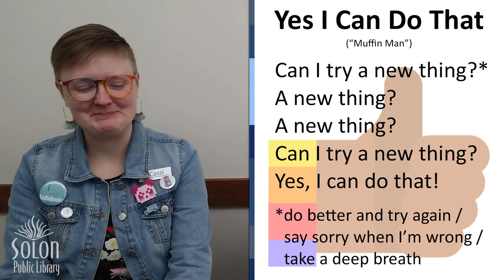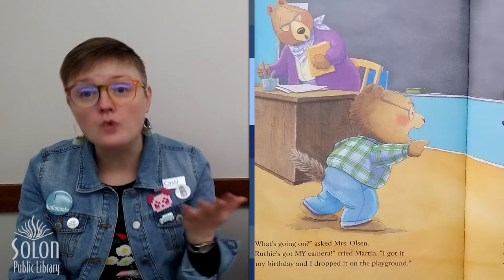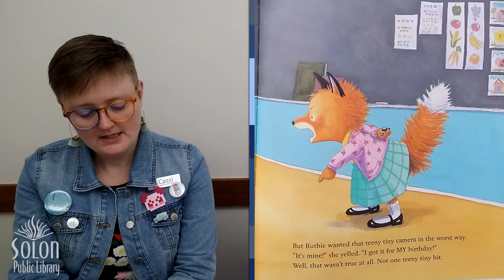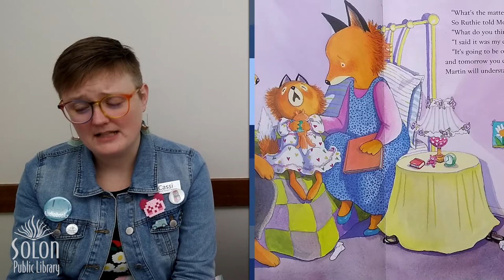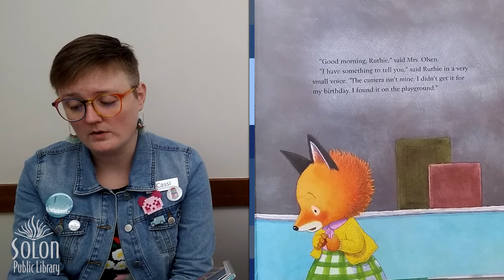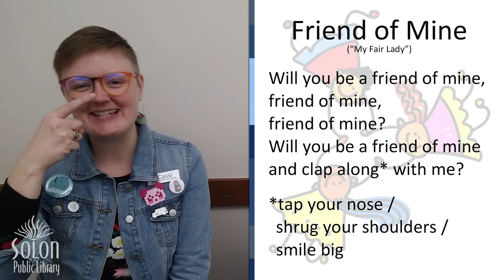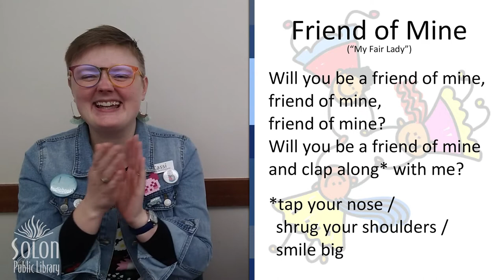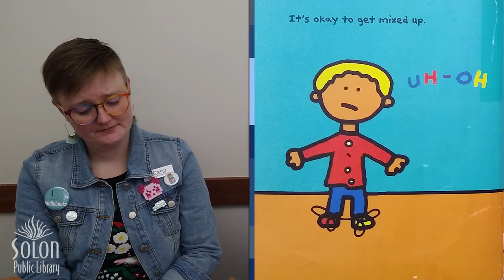Yes, I Can Make Mistakes!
Welcome to Digital Storytime! In January we will read, sing, and play games while practicing positive self-talk! Yes, I can do that!

New Digital Storytimes premiere Tuesday mornings at 10:30 or you can watch on your schedule! Find them on our Facebook page, website or YouTube Channel.